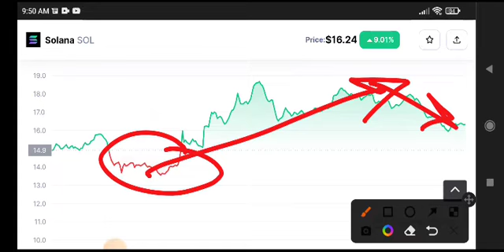Solana Urgent News Today! Solana Price Prediction